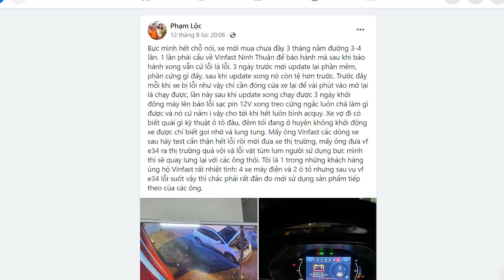Mâm cỗ sôi động, N. Trọng Nghĩa nhảy vào tranh phần. Ông Tổng “mớm”?